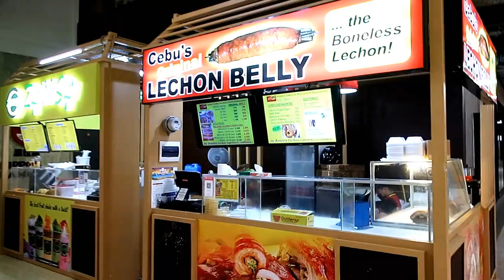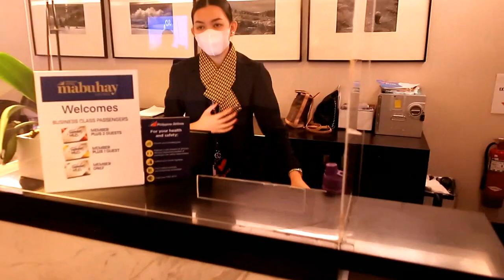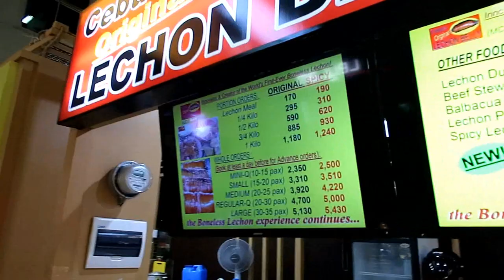LUZON VISAYAS MINDANAO TRIP | Free Flights from Philippine Airlines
How did Philippine Airlines compensate us after cancelling our flight?
By offering us free flights with multiple stops!

Check out what we made of our "side trips"...

It's a free flight to Cebu... and Siargao!

For updates and behind the scenes photos and video clips of my travels, add me up on Twitter and TikTok: Chukkoi25

and on Instagram: Chimmotski

Philippines
Air Asia
Zamboanga
Alavar
Restaurant
Food
Foodtrip
Chukkoi
Mitch Young
Airlines
Airline
Travel
Airport
Business Class
First Class
Tour
Passenger
Passengers
Flight
Delay
Budget
Inflight Meal
Cabin Crew
Pilot
Flying
Flight
Aircraft
Airplane
Plane
Planespotting
Toys
Trip
Review
Report
Asia
Latin
City
Curacha
Window Seat
Flyer
Vacation
Coron
Boracay
Siargao
Cebu
Lechon
Mukbang
Food Trip
Street Food
Trending
Shorts
Short Video
Vlog
Live
News
Show
Manila
Airbus
Boeing
A330
A350
A380
A320
A321
Neo
Cebu Pacific
Philippine Airlines
PAL
Cebgo
Q400
Turbulence
Inflight Meal
Safety Demo
787
Dreamliner
737 Max
USA
KLIA
KLIA 2